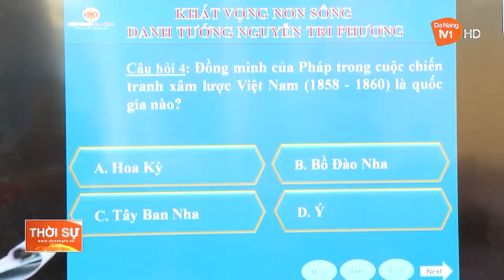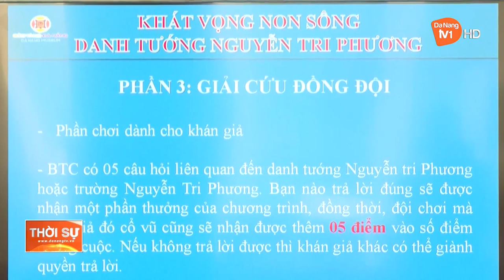ĐƯA TÌNH YÊU LỊCH SỬ VÀO CÁC TIẾT HỌC NGOẠI KHOÁ